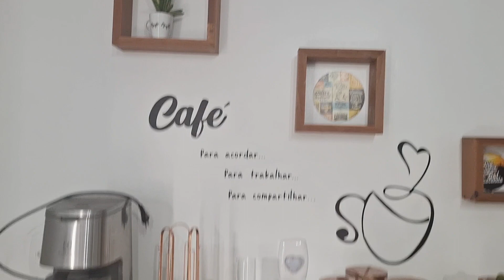Dia de faxina na cozinha